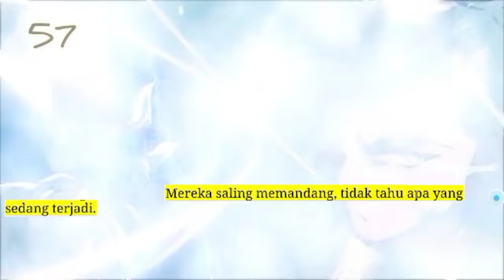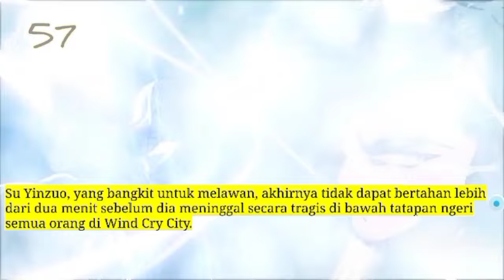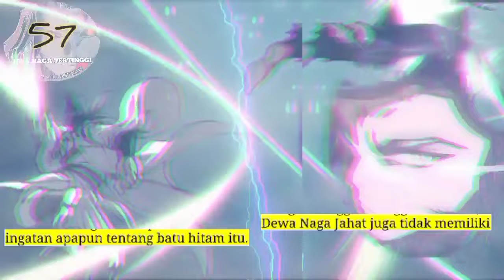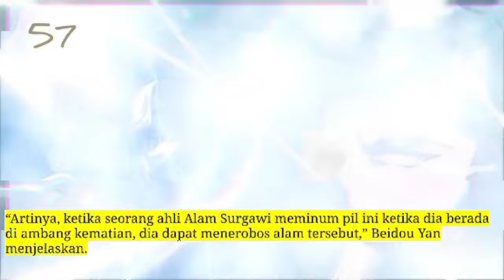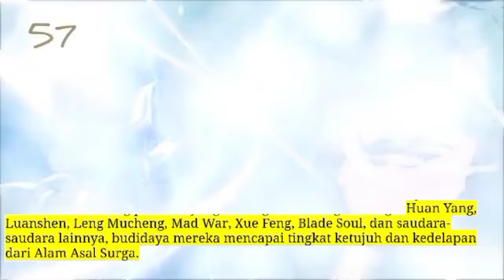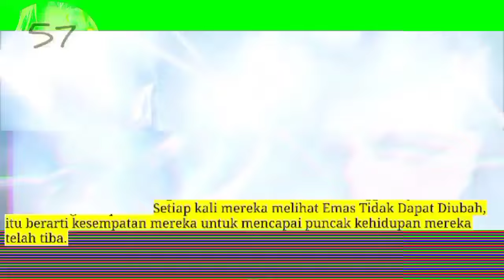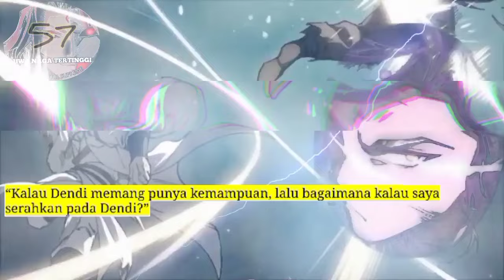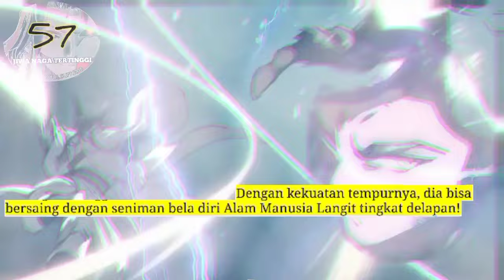Jiwa Naga Tertinggi season 57